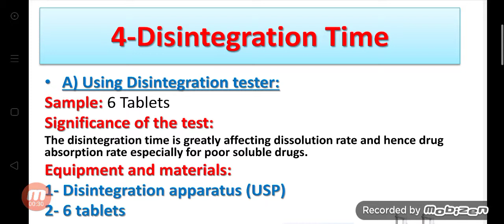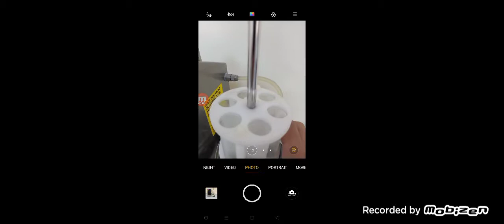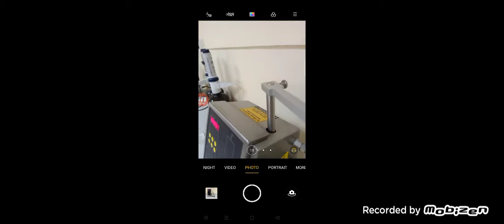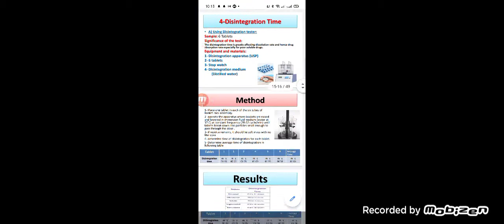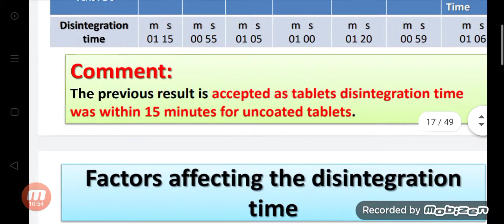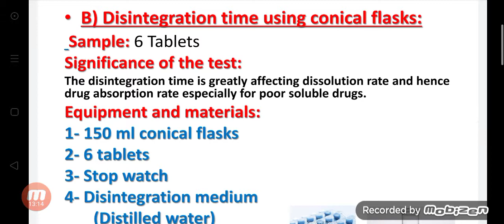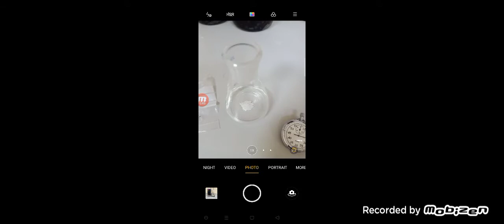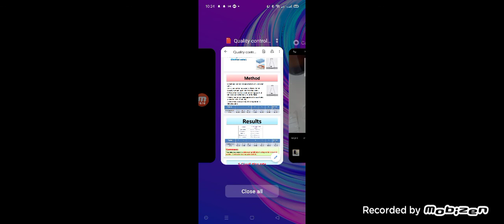Disintegration time quality